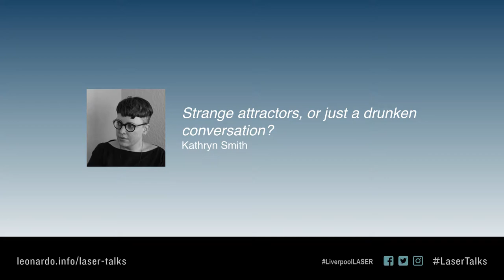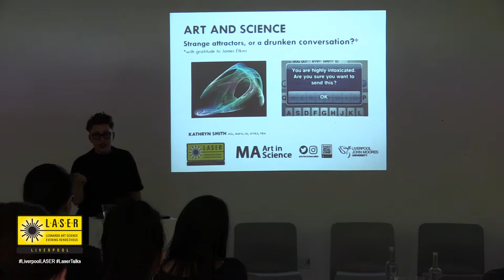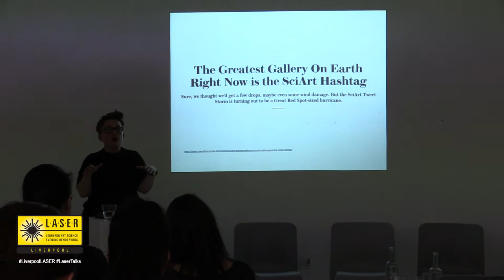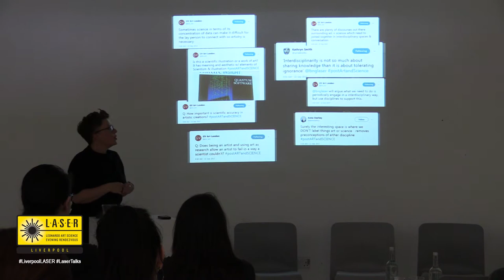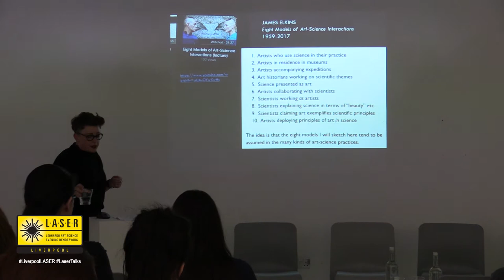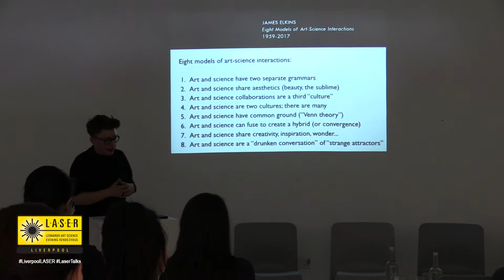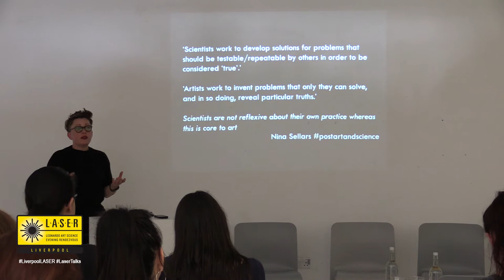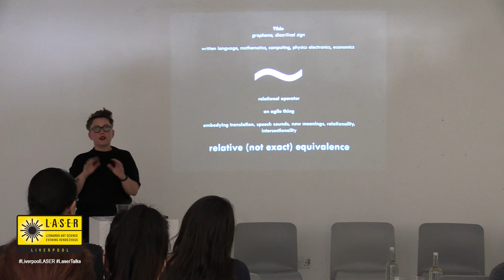Liverpool LASER: ‘Strange attractors, or just a drunken conversation?’- Kathryn Smith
During ‘The Perception Machine’ LASER our speakers used their own research and experiences to discuss the possibilities that arise from Art and Science collaborations.

‘Sci-Art’, ‘artsci’ and any permutation of this binary relationship has become almost inescapable in research and education over the past decade or so. More recently, the STEAM agenda has powered into educational policy. But what do these formulations do? How do they produce meaning? And is their language really translatable across knowledge systems? Considering Kathryn Smith’s contributions to the development and delivery of the MA Art in Science programme at LJMU from its inception in 2016, embodied by The Perception Machine at Tate Exchange, Kathryn will be thinking through recent formulations (and criticisms) of the curious relationship between art and science, and what this entanglement might afford.

With postgraduate qualifications in both the arts and sciences, Kathryn Smith works at the interface of the studio/lab, the archive/library and the museum/gallery, combining visual and forensic art techniques with curatorial methods to explore truth-making in relation to narratives of violence, crime and trauma in her research-based practice.  Originally from South Africa, she joined LJMU’s Face Lab as a doctoral research student and graduate teaching assistant in 2015, on leave from her post as programme lead for Fine Arts (undergraduate and postgraduate) in the Department of Visual Arts at Stellenbosch University where she holds a senior lectureship. Her doctoral project explores the role of forensic art in representing the dead across international investigatory and media sites, and the additional affordances and challenges (ethical, practical) of counter-forensic/citizen-led initiatives in digital and online culture.

Kathryn Smith Twitter @serialworks